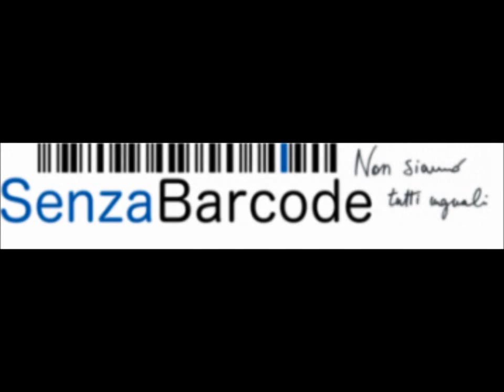Intervista a Chiara Colosimo - Candidata con Fratelli d'Italia alle politiche e regionali Lazio 2013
Intervista a Chiara Colosimo, candidata alle elezioni politiche nazionali e regionali Lazio 2013 per la lista Fratelli d'Italia.

Intervista di Sheyla Bobba
Articolo di Grazia Santarsiere